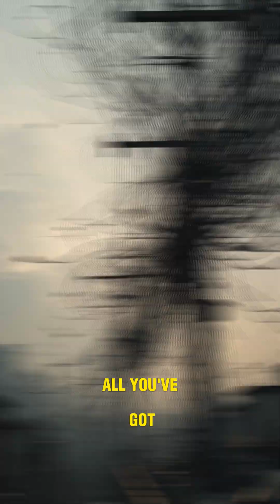How to Build a Simple Radio in a Post-Apocalyptic World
The cities are silent. The towers are dead. But with scraps of wire, a burnt razor blade, and sheer desperation—you can still hear the world whisper back. This is survival science at its grittiest: no batteries, no power, just raw physics keeping you connected in the ruins. If you hear static, the world is still talking.